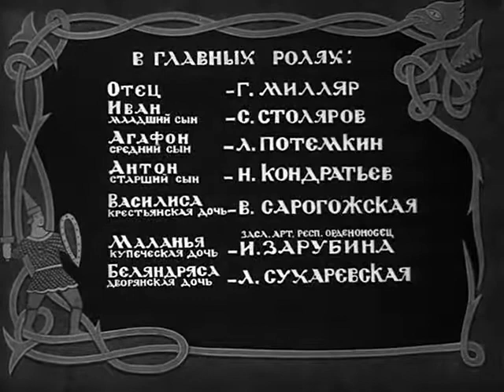Василиса Прекрасная (фильм, 1939) . Субтитры: русский, английский и немецкий языки.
«Васили́са Прекра́сная» — советский полнометражный чёрно-белый художественный фильм-сказка, поставленный на студии «Союздетфильм» в 1939 году режиссёром Александром Роу.
Данный фильм вы можете посмотреть с русскими, английскими или немецкими субтитрами.

Премьера фильма в СССР состоялась 13 мая 1940 года.